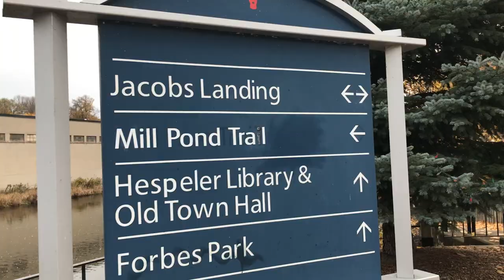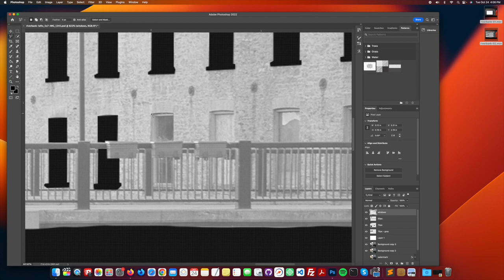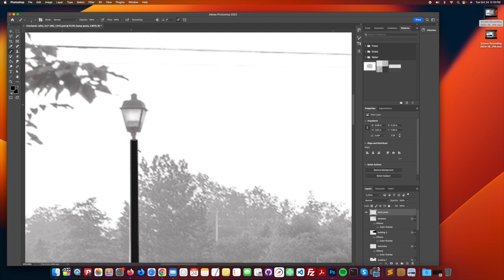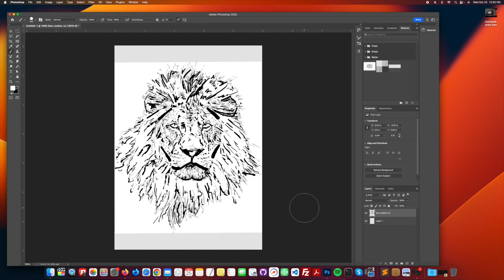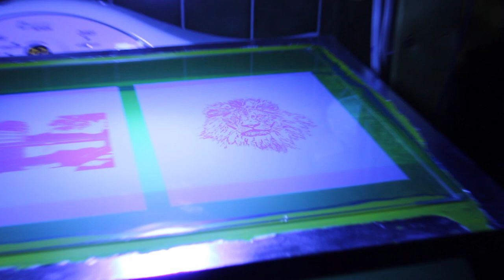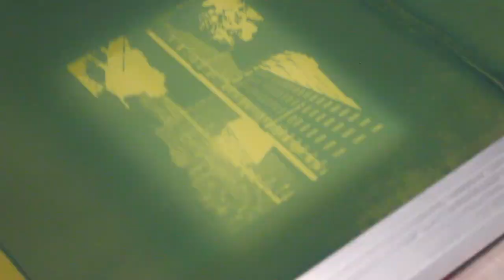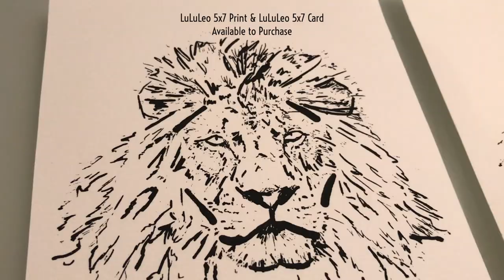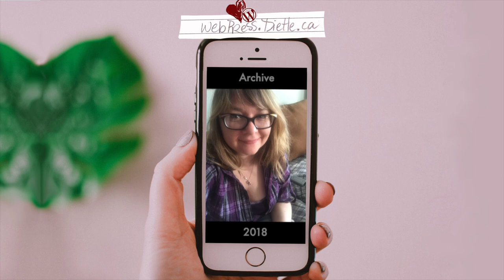Transforming Hespeler Village: From Shuttered Windows to Silk Screen Art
Taking a walk to solve artist's block.

Discover the inspiring journey from a simple neighbourhood photo to a captivating silk screen print. Join me as we explore the transformation of Hespeler Village and the creative process behind this unique artwork.

TIMESTAMPS:
00:00 - Hespeler Village: A Source of Transformation
00:42 - The Catalyst: Riverview & Riverbank Lofts Projects
01:03 - The Photo That Ignited My Creativity
01:55 - The Journey Begins: From Photo to Silk Screen Print
02:40 - A Creative Evolution
03:15 - A Fresh Start with a New Vision
07:22 - Printing with Purpose
09:43 - Challenges Along the Way
10:38 - A Journey of Creativity